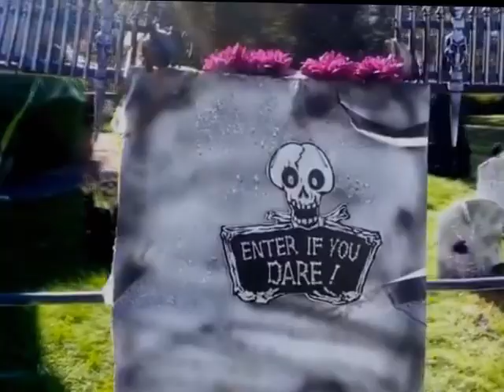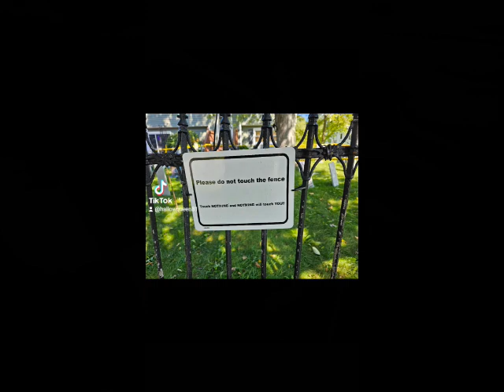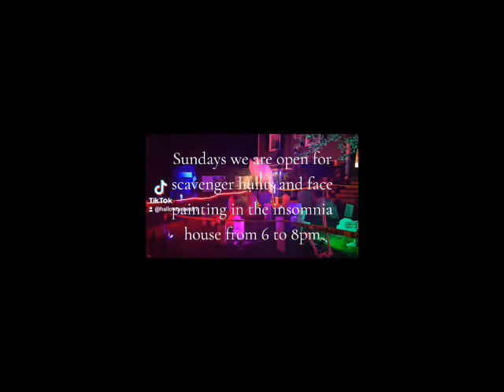Spooky Acres Cemetery for AutismUp